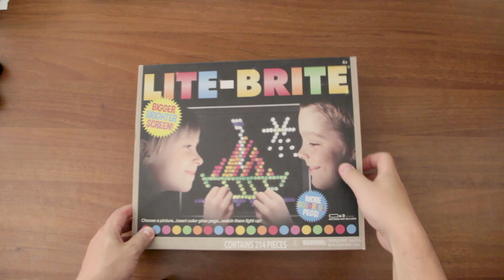Playing with Light Bright from Basic Fun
Got this drawing with light toy as a gift and we decided to make a video while playing with it.